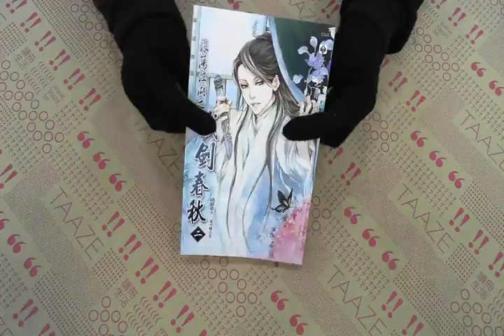TAAZE｜浪蕩江湖之鐵劍春秋（2） 二手書書況 9862060891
TAAZE｜讀冊生活網路書店「浪蕩江湖之鐵劍春秋（2）」，找二手書請至